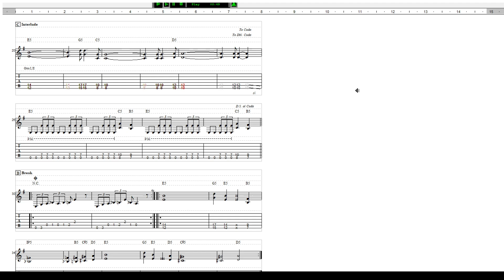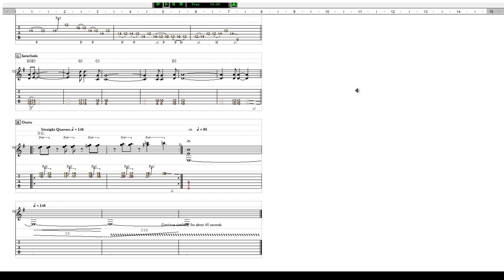POWER TABS LUNAR part 7 Black Sabbath children of the grave guitar tabs tablature sheet music